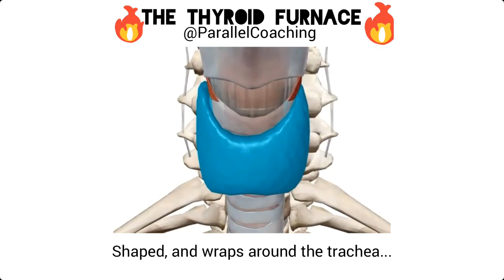Thyroid Gland Function: The Thyroid Furnace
The thyroid is one of our Endocrine glands. Endocrine is one of the topics covered in the level 3 anatomy and physiology exam.

What is the Thyroid Gland Function?
The Thyroid gland is butterfly shaped and wraps around the trachea (windpipe).

It regulates metabolism, or more specifically, it regulates the metabolic function of every cell in our body.

Another main thyroid gland function is to regulate temperature.

Imagine the thyroid as a furnace. It is controlled by the pituitary gland that acts as a thermostat.

The pituitary gland identifies the temperature of the body, and if it's too cold, it will send a signal to the thyroid to "heat up". If the body is too warm, it will send a signal to the thyroid, to stop the heating and allow the body to cool down.

Thyroid Function - Hormones
The thyroid secretes the hormone thyroxine. Thyroxine plays a crucial role in heart and digestive function, metabolism, brain development, bone health, and muscle control. It affects almost all of the body's systems, which means proper thyroxine levels are vital for health.

Regards Hayley

P.S. If you are studying for your level 3 anatomy and physiology exam, you can get more help HERE